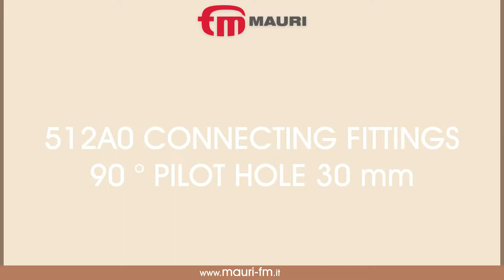512A0 - Knock down fitting pilot hole 30 mm with cover cap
Video showing the semplicity of our 512 connecting fitting.